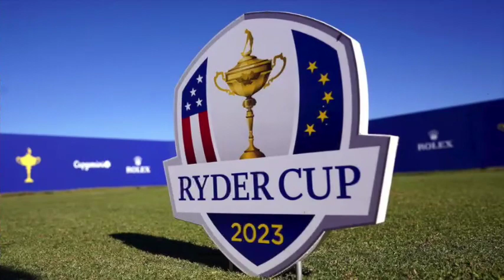Some of the Ryder Cup Selections are so bad they’re funny. Without the laughs.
Voice over: Michael Robles
Writer: Mac Engel
Video editor: Lance Keller

Greg Norman and Saudi Arabia’s collaboration to “grow
the game of golf,” and to “bring people to together” yielded
more unintended consequences with the announcement of
the 2023 U.S. Ryder Cup team.
On Tuesday, in Frisco at the new PGA of America
headquarters, U.S. Ryder Cup team captain Zach
Johnson
announced the Captain Picks
for the final six
spots on the 12-team roster, and someone is missing.
A
few people
are missing.
Other than
Brooks Koepka
, who was a Captain Pick, no
player from the LIV Golf tour made the American team.
But, somehow,
Justin Thomas
is on the roster. JT, you
better at least split.
The 2023 Ryder Cup scheduled for Sept. 29 to Oct. 1 at
Marco Simone Golf and Country Club
near Rome will be
the first played since LIV Golf took a three-wood to the
model of the entire sport.
Johnson said all of the right things on Tuesday, but this
roster has “Friends of the PGA Tour” written all over it.
Any time a Ryder Cup team is picked, there are always a
few decisions to be dissected, and criticized. This one
feels different because of LIV Golf.
The automatic qualifiers for the team are Scottie Scheffler,
Wyndham Clark, Brian Harman, Patrick Cantlay, Max
Homa and Xander Schauffele; the remaining six are Sam
Burns, Jordan Spieth, Colin Morikawa, Rickie Fowler,
Koepka and Thomas.
Johnson’s reasons for his Captain Picks are “digestable,”
but the selections reek of a 19th hole frat house,
specifically Thomas.
The U.S. has not won a Ryder Cup on European soil in 30
years; Johnson best start preparing his answers now
if/when this group continues that streak.
Leaving Keegan Bradley off this list feels regrettable.
There are others, Cameron Young comes to mind.
Not even considering LIV Golfers Dustin Johnson, Patrick
Reed and Talor Gooch is a mistake.
“Technically, they do qualify; they had the four major
championships last year counted in our point system. The
four major championships counted in this year’s point
system,” Johnson said. “One of those individuals earned
his way on to our team, Brooks Koepka. He was inside the
top six since his PGA Championship win.”
Johnson didn’t say it, but
Koepka winning the 2023 PGA
Championsip
in May is the only reason he made this
Ryder Cup roster.
Technically, other LIV Golf players, like Johnson, are
eligible.
“They had opportunity,” Johnson said.
It’s hard for a candidacy to be taken too seriously when
the end of your tournaments are cut off in favor of an
episode of The Goldbergs
(When Johnson won the LIV tournament last May in Tulsa,
the network carrying the event, The CW, cut away for the
final holes in favor of previously scheduled programming).
All of those players who went to LIV Golf knew this
scenario was in play, so not a one of them should be
terribly surprised.
The more likely scenario is that privately the American-LIV
players who were ignored were a bit surprised that
Thomas made this team over other PGA Tour players.
Thomas has been a brilliant Ryder Cup player, which is
the reason why Johnson picked him. In two Ryder Cups,
Thomas is 6-2-1, including a 4-1 mark in Paris in 2018.
In the present, Thomas has not had a good year. Thomas
missed the cut in three majors this year, and did not
qualify for the FedEx Cup playoffs.
Even in the big money world of pro sports, never under
estimate the power of, “It’s not what you know, it’s who
you know, especially if who you know is Tiger Woods.”
Friendships and relationships matter.
“It depends on the semantics of it all,” Johnson said to my
question of how much relationships matter in picking this
roster. “(Relationships) may be part of it, at the same time
it’s more, ‘Can these guys gel and be comrades together.’
The camaraderie of it.
“That’s what I think you’re probably getting at. That’s the
subjective side of what we do that weighs heavy into our
decision making. You want guys to want to be together. If I
were to go to some kind of index and say, ‘We’re going to
take the top 12’ whatever that list may be, I’m not so sure
that may be the best team for 2023 in Rome.”
Anyone who looks at the U.S. Ryder Cup team for 2023 in
Rome will say the same thing - I’m not so sure that may be
the best team.